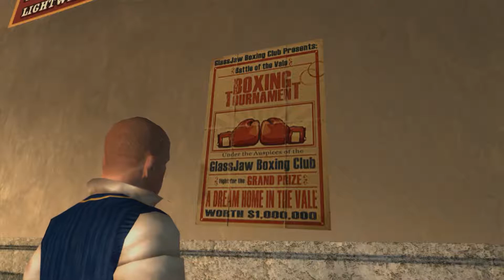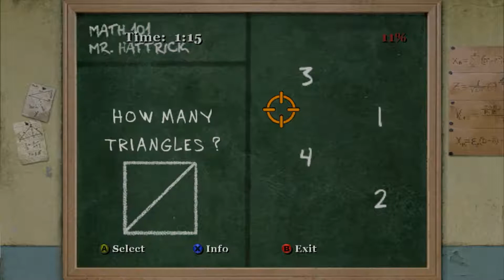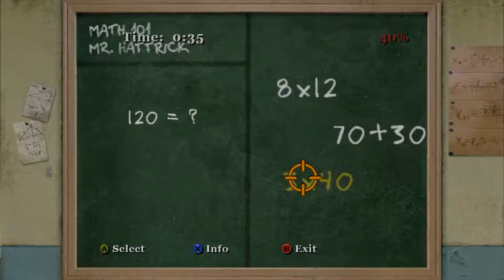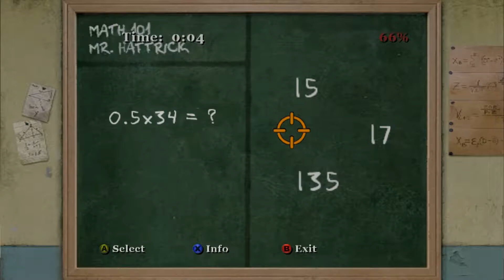Bully Scholarship Edition [#7] - Gala boksu